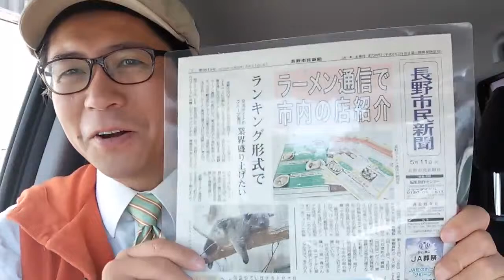【朝イチトーク：あの小泉ー真が地道に営業中？】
長野ラーメン通信、設置店を探しています！